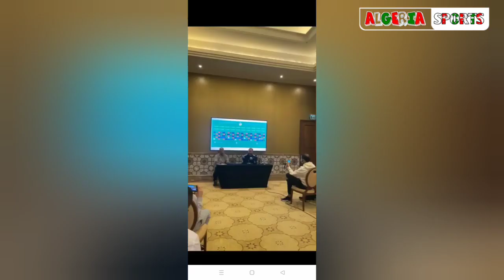ندوة صحفية للناخب جمال بلماضي بلماضي : " احنا مانبكويش .. احنا نلقاو الحلول "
ندوة صحفية بقطر لجمال بلماضي
غياب بن_ناصر عن أول مباراة في "الكان".. كيف سيتعامل بلماضي معها؟
بلماضي يعقّب على القرار الذي سمح للأندية الأوروبية بالاحتفاظ بلاعبيها إلى 3 جانفي

بلماضي يترحم على الراحلين لاعب مولودية سعيدة سفيان لوكار والمناصر الشهير "عمي عبد القادر
صور من ملعب "جابوما" الذي سيحتضن مباريات "الخضر" في دور المجموعات لـ "كان"